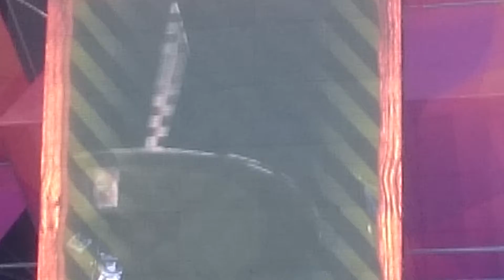Alabama Shakes - "Miss You" - Lollapalooza Chile 2016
Canción del mejor show de Lollapalooza Chile 2016. Lo de Alabama Shakes el domingo 20 de marzo fue impresionante!!!